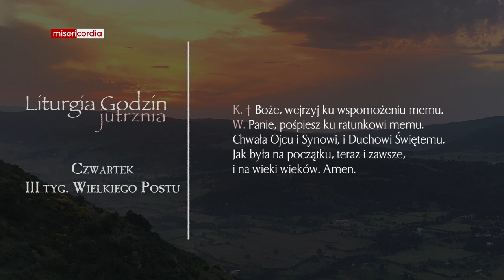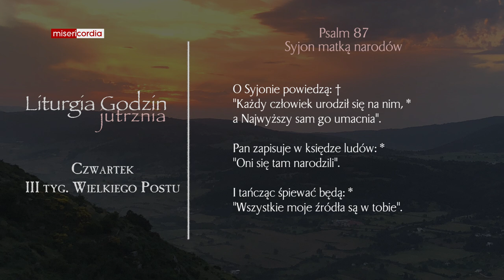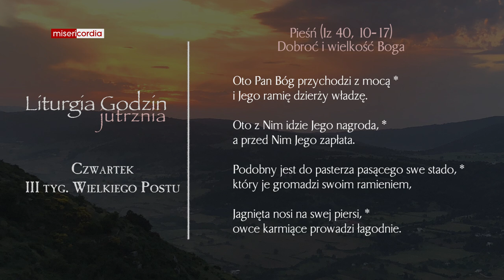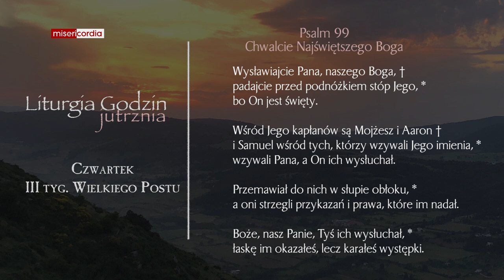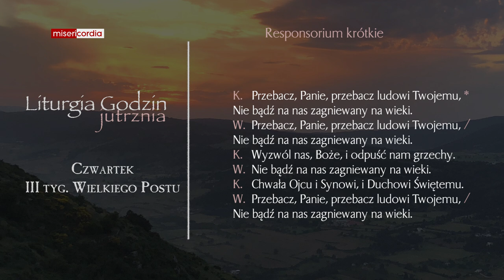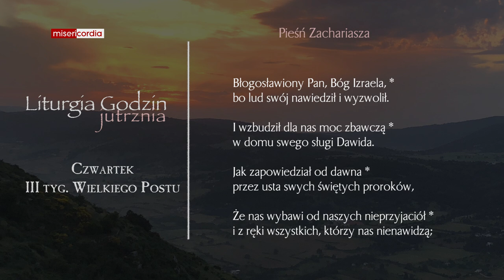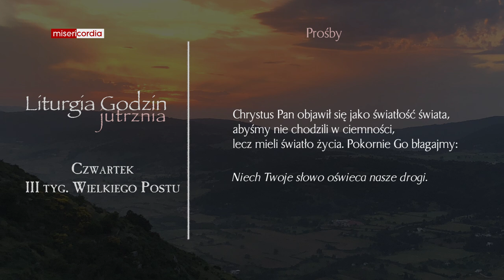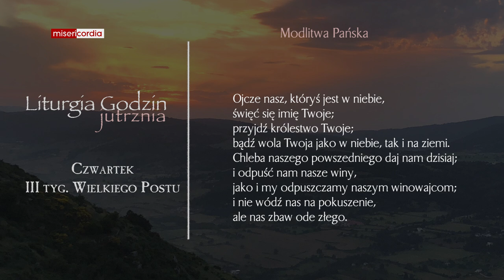Liturgia Godzin | Jutrznia | Czwartek, III tyg. Wielkiego Postu